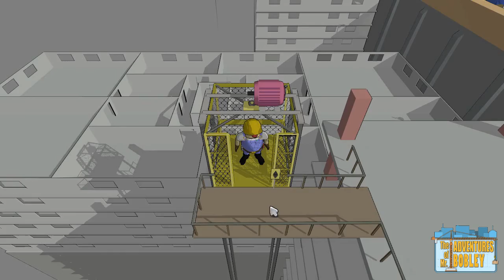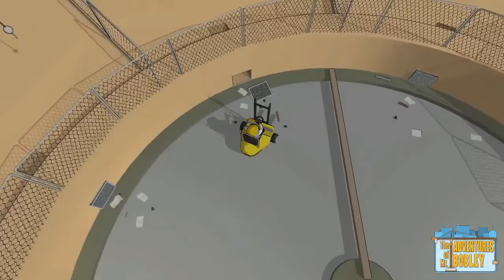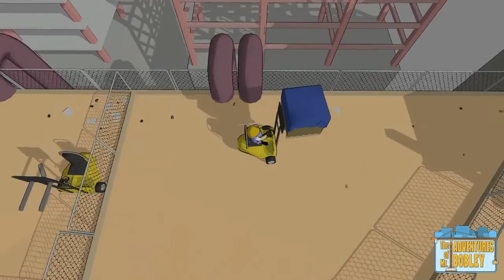The Adventures of Mr. Bobley Walkthrough 14 15